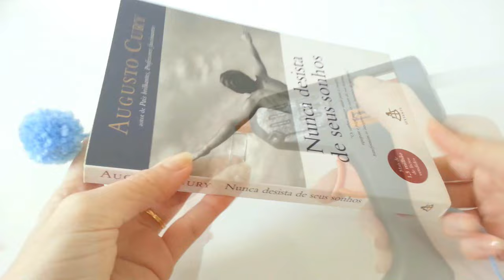Como fazer Pompom + Ideias de Enfeites - How to make pom pom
➡️Siga no insta Neste vídeo mostro como fazer pompom, e também mostro algumas ideias para utilizar pompom como enfeite. DIY pom pom.